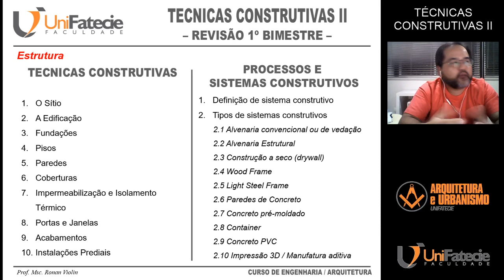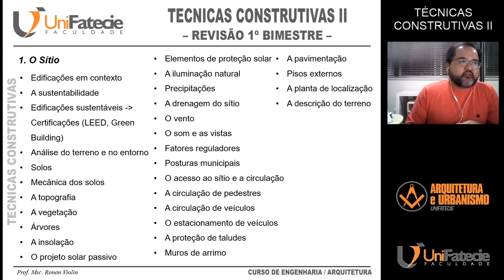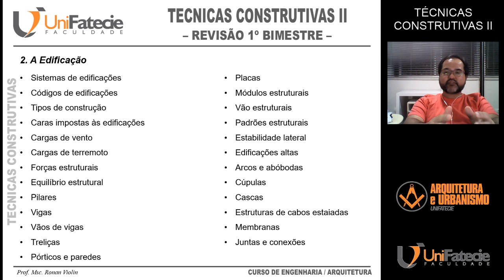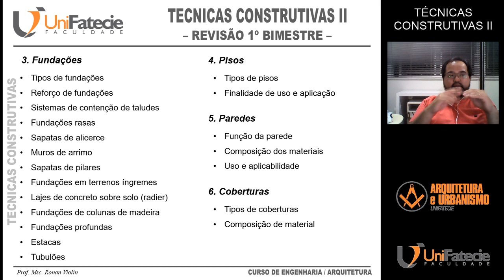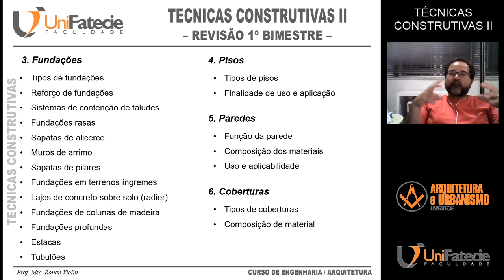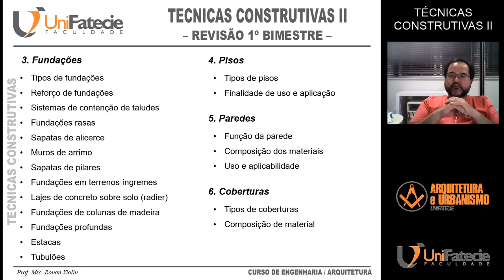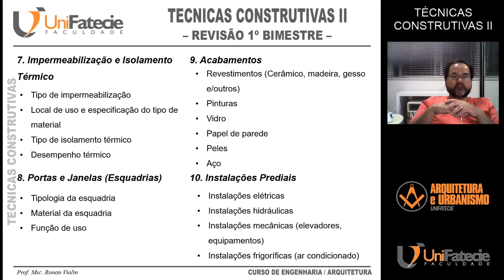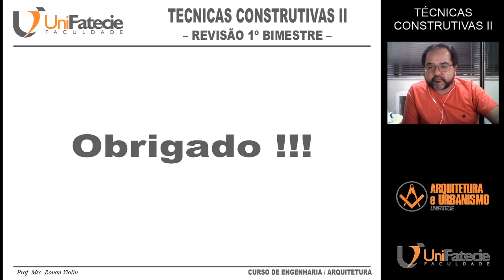Módulo Ruy Ohtake - Técnicas Construtivas II - Revisão 1º Bimestre - Parte 1